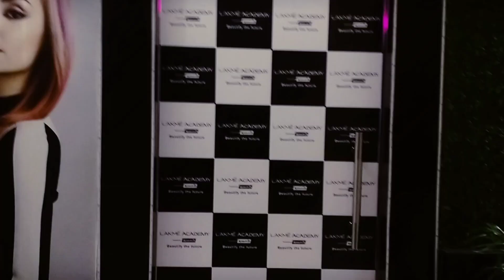# my 2nd mukbang in PG📷